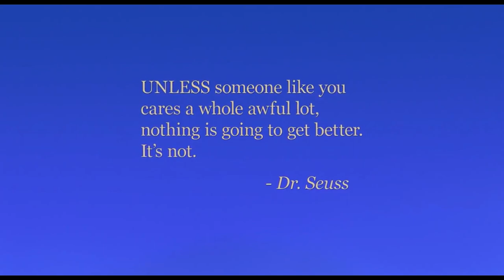The Political Influence of 'The Lorax'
Have you ever noticed the political commentary of Dr. Seuss's 'The Lorax'?Whether it's Mayor O'Hare or the Once-ler, Thneedville's world is incredibly corrupt and capitalistic.

While searching for a tree to impress his crush, Ted learns the truth behind the dark set up of the world. O'Hare is clearly a villain in the story, but is he the only one? In this video essay and analysis of 'The Lorax', we expose the political agendas of various characters in the film and reveal who is truly responsible for the state of the world.